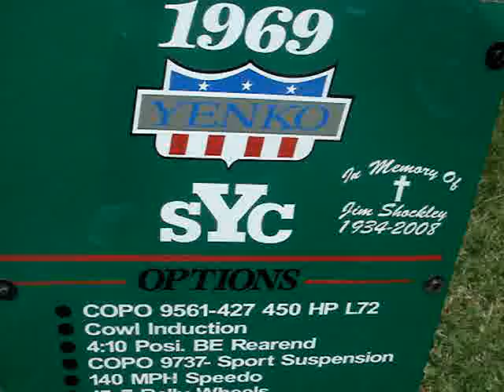WHATSA YENKO? , 1969 CHEVY CAMARO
A CANONSBURG, PENNSYLVANIA CAR DEALER NAMED DON YENKO IS THE CHEVY EQUIVELENT OF FORD'S CARROLL SHELBY.  YENKO HAD A REPUTATION FOR BUILDING, DRIVING, AND SELLING MUSCLE CHEVY CORVAIRS.  EVENTUALLY HE INSTALLED 427 CID CORVETTE V-8'S IN 1967 AND '68 CAMAROS.  HIS PRODUCTION CARS COST $4,200 TO PURCHASE.   YENKO SPORTS CARS, INC. HAD DEALER OUTLETS IN 19 STATES.   BECAUSE ENGINES HAD VERY LIMITED WARRANTIES,  CHEVROLET MADE A DEAL WITH YENKO TO BUILD CAMAROS WITH 427 POWERPLANTS AND THAT CAME WITH A FIVE YEAR OR 50,000 MILE WARRANTY.   ALTHOUGH YENKO ORDERED 201 CAMAROS, OTHER DEALERS COULD ORDER THESE AS WELL SO AT LEAST 500 ARE KNOWN TO HAVE BEEN BUILT - BUT ONLY 201 YENKOS.  YENKO DID PRODUCE OTHER CHEVY PRODUCTS BESIDES CAMAROS.  ENGINES WERE THE SAME HAVING SOLID LIFTER L72 427'S WITH THE IRON BLOCK AND HEADS.  THESE PRODUCED 459 BHP THAT WAS CONTROLLED BY A HURST 4 SPEED MANUAL OR DUAL- GATE AUTOMATIC, HEAVY DUTY Z28 SUSPENSION, AND A HEAVY DUTY POSI.  ALL HOODS HAQD COWL INDUCTION SCOOPS.  THE WHEELBASE MEASURED 108 INCHES, AND WEIGHED IN AT 3,500 LBS.  0 - 60 MPH IS TIMED AT 5.4 SECONDS!  THE QUARTER MILE TOOK 13 AND A HALF SECONDS.
NOW HERE'S A TRUE STORY THAT IS AS RARE AS THIS CAR.  THE OWNER OF THIS CAR WANTED TO BUY AND RESTORE A YENKO CAMARO.  HE FOUND THIS CAMARO MINUS THE ENGINE.  SO HE WENT ON A HUNT FOR AN ORIGINAL TYPE YENKO ENGINE AND EVENTUALLY HEARD ABOUT A YENKO ENGINE IN SOUTH CAROLINA.  WHEN HE ARRIVED TO CHECK THE ENGINE OUT TO BUY,  HE DISCOVERED THAT THE SERIAL NUMBER ON THIS ENGINE MATCHED THE SERIAL NUMBER ON THE CHASSIS OF HIS CAMARO!   SO HE FOUND THE MATCHING NUMBER ENGINE FOR HIS CAR.  HOW IT WOUND UP HUNDREDS OF MILES AWAY NO ONE KNOWS, BUT HE REUNITED THE ENGINE WITH IT'S CAR.  SO TAKE A LOOK AT THIS SPLENDIDLY RESTORED CAMARO,  ONE OF 201.  IT'S A BEAUTIFUL RARE CAR.